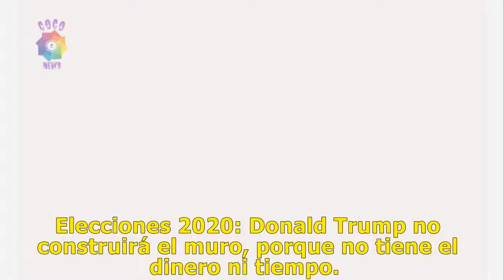Mhoni Vidente: Mhoni Vidente visiones apocalípticas: Inicio de la guerra, tragedia para Estados